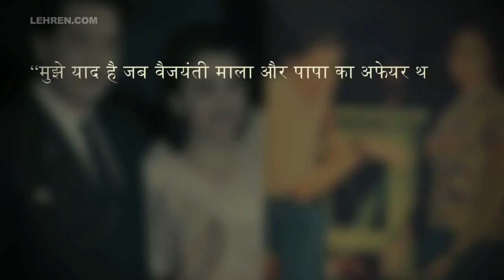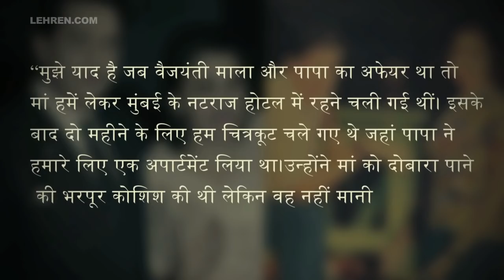When Krishna Raj Kapoor Stayed In Hotel Because Of Vyjayanthimala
Krishna Raj Kapoor, wife of legendary actor Raj Kapoor, passed away on Monday due to a cardiac arrest. Remembering Krishna Raj Kapoor here's an incidence where Krishna Kapoor left the house once because of Raj Kapoor's affair with Vyjayanthimala. KrishnaRajKapoor, KrishnaRajKapoorPassesAway,RajKapoorWife, About Lehren